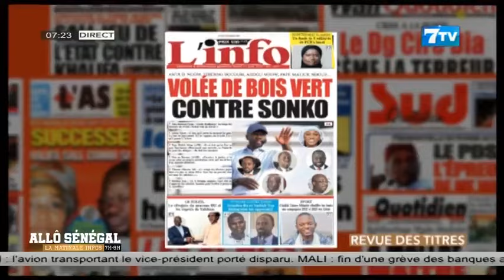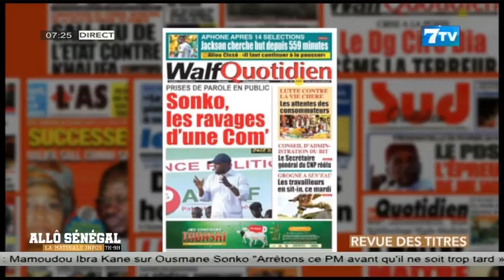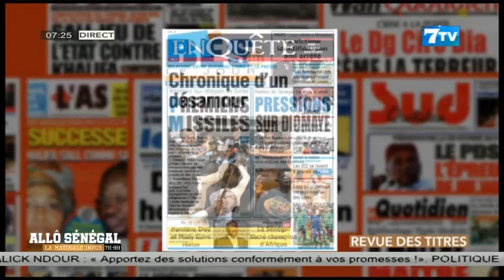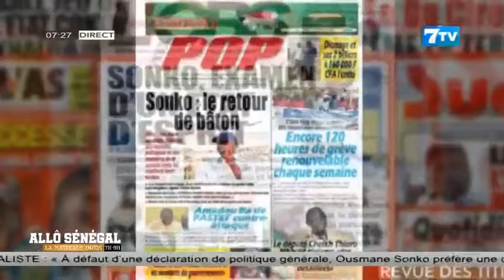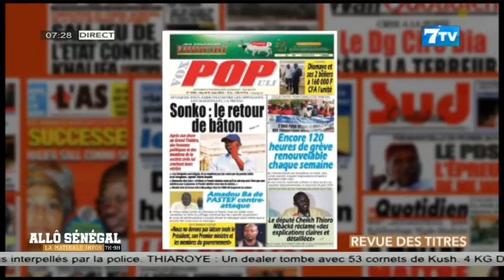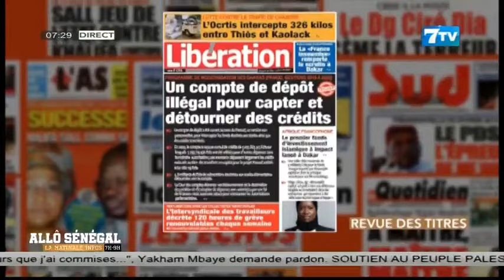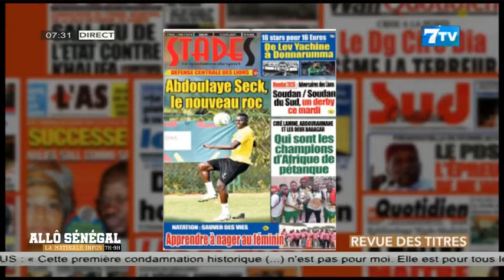Allô Sénégal - La Matinale Infos du Mardi 11 Juin 2024: La revue de Presse